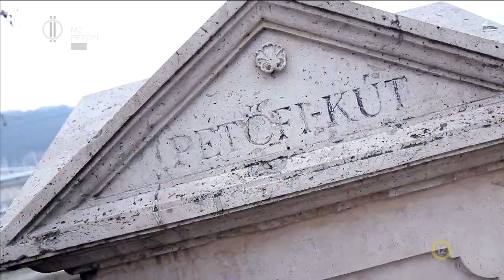PETŐFI 200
Újév napján született Petőfi Sándor – pontosan 200 évvel ezelőtt! 2023-ban ezért bicentenáriumi Petőfi emlékévet tartunk. Tudtad, hogy Magyarországon több, mint 1500 Petőfi Sándor utca/tér/köz található? Vajon miért? Tarts a FRISS-sel és Kupec Zsoltival Budapest legismertebb Petőfiről elnevezett köztereire – és sok minden kiderül!